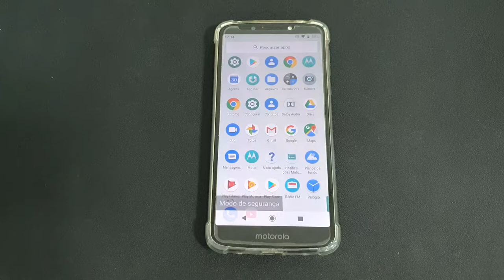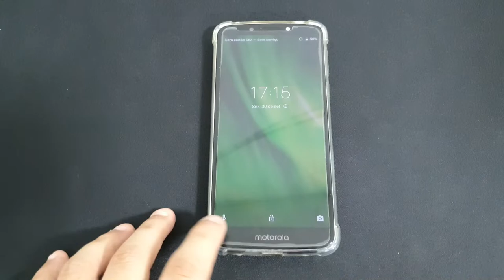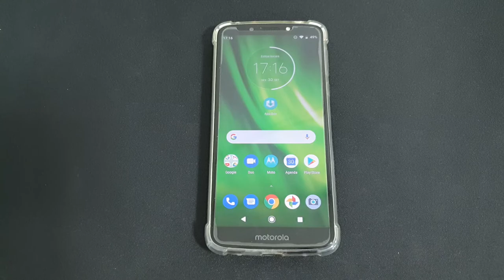Como desativar o modo de segurança do Moto G6 Play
Hoje estarei mostrando como sair do modo de segurança

★ LINK ONDE COMPRAR:
★Moto G60